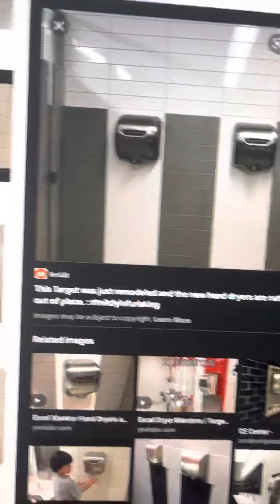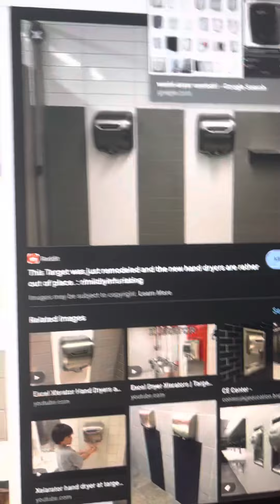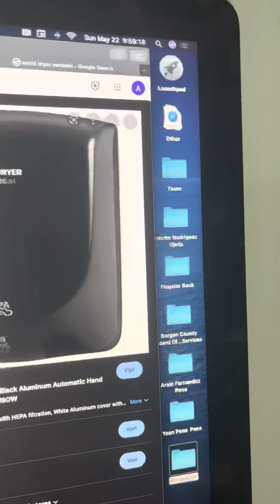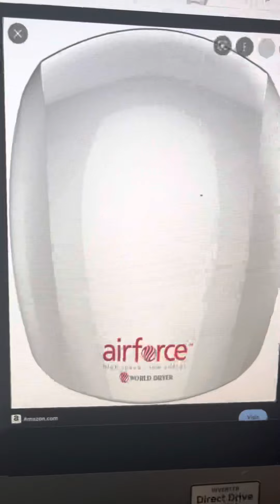S1 E8 Xlerappies replaces verdedri in Texas Roadhouses/grounded